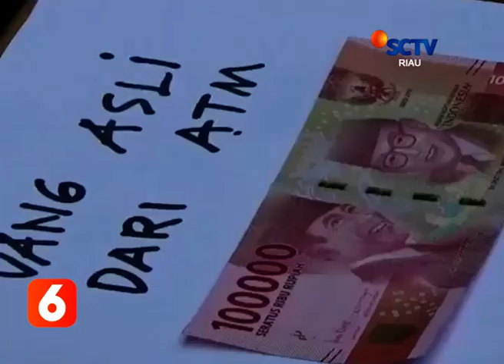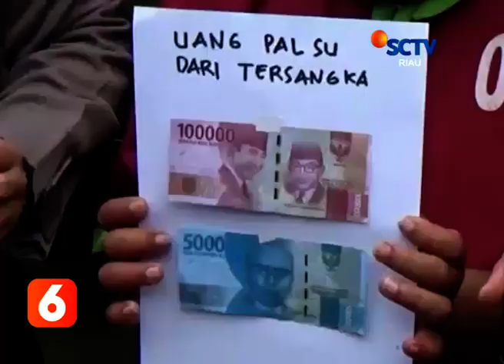BOOKING WARIA PAKAI UANG PALSU, SEORANG PRIA DI PEKANBARU DITANGKAP POLISI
RS (30) kini harus merasakan dinginnya jeruji besi Polsek Kota Pekanbaru. Pelaku ditangkap lantaran memberikan uang palsu terhadap M (25) setelah keduanya melakukan hubungan intim. RS menyewa waria tersebut melalui aplikasi online. Kemudian mereka sempat berhubungan badan di hotel Zuri Expres, Pekanbaru.

Untuk layanan seksual itu, AM dijanjikan bayaran sebesar Rp850 ribu dengan durasi waktu hingga 3 jam. Kesepakatan itu memang dipenuhi oleh RS setelah keduanya melakukan hubungan tersebut. Pelaku kemudian memberi uang dengan nominal yang disepakati. Setelah bayar, pelaku kemudian meninggalkan korban.

"Saat menghitung uang yang diterimanya, korban curiga dengan uang yang diberikan pelaku. Saat diperiksa, ternyata uang yang diberikan RS kepada korban palsu. Kemudian korban melaporkan kejadian tersebut," ujar Kapolsek Pekanbaru Kota AKP Stevie Arnold Rampengan, Selasa (14/7).

Stevie mengatakan, uang palsu yang diberikan pelaku berupa 4 lembar pecahan seratus ribu dan 9 lembar pecahan lima puluh ribu.

Setelah mendapat laporan dari korban, kemudian polisi melakukan penyelidikan den mencari keberadaan pelaku. Hingga akhirnya berhasil ditangkap. pada Sabtu (11/7) lalu tak lama setelah kejadian.

Pelaku ditangkap polisi di rumahnya, jalan Al Ikhlas, Kelurahan Simpang Tiga, Kecamatan Bukit Raya, Kota Pekanbaru. Pelaku mengaku telah mengedarkan uang palsu itu di hotel Zuri Expres," jelas Stevie.

Dari keterangan pelaku, uang palsu itu dapatnya dari temannya yang kini tengah dalam pengejaran petugas polisi. Namun saat penangkapan pelaku, petugas juga turut mengamankan beberapa alat-alat yang diduga digunakan untuk membuat uang palsu tersebut.

"Pelaku dijerat dengan pasal 26 ayat 3 sebagaimana mengedarkan dan membelanjakan uang palsu dengan hukuman pidana penjara 15 tahun dan denda paling banyak Rp50 juta yang dimaksud dalam pasal 36 ayat 3 UU RI nomor 7 tahun 2011 tentang mata uang," tandasnya.